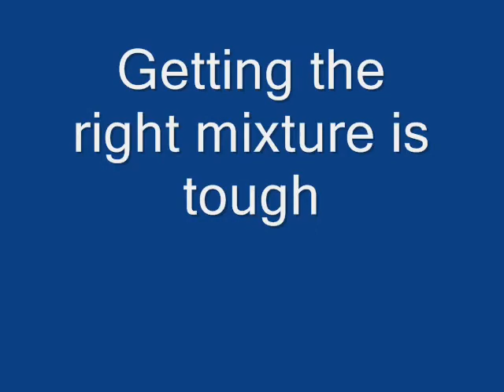7 Plate JC Cell with 2 Stroke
Tried simple brute force attempt at running a small 2 stroke engine. Experimenting with inert gas mixture/valve and bubbler. Don't try this at home, especially with a 2 stroke!